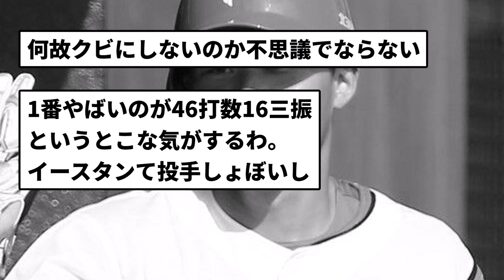【どうすんねん...】王柏融の成績wwwwwwww【反応集】【プロ野球反応集】【2chスレ】【1分動画】【5chスレ】